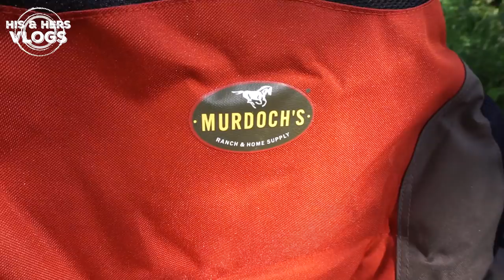The FIRST camping trip in our Expedition Vehicle.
We just bought a RV and it's a 4x4 Expedition Vehicle. It's time to take our first camping trip up Boulder Road in the National Forest of Montana.